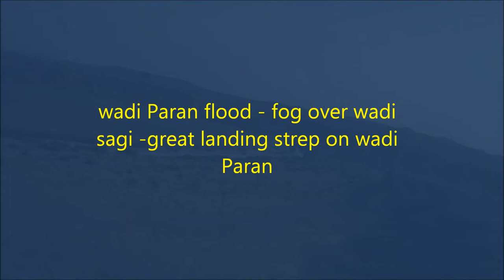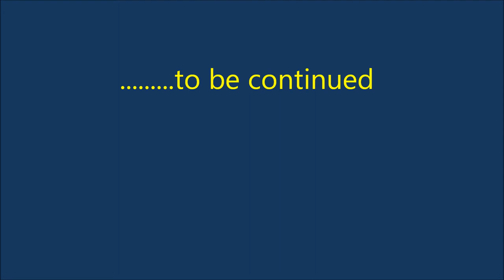super drifter camera - fog over wadi sagi ,great landing strip.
camera flight